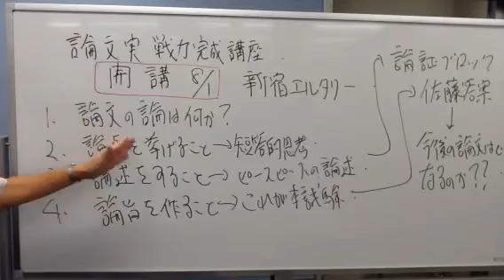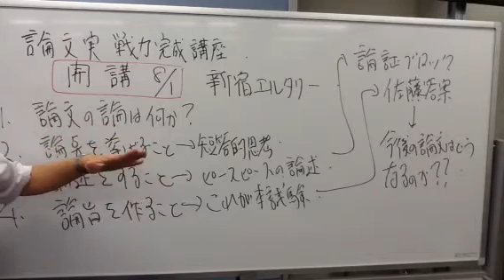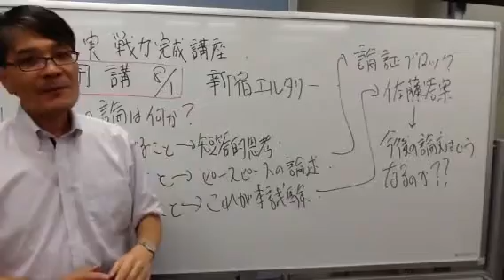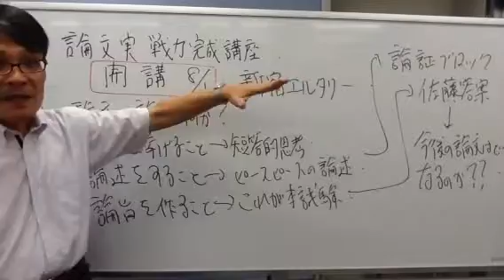【LEC弁理士】学習経験者向け！論文実戦力完成講座、７月２５日新宿エルタワー本校にて無料講座説明会実施！